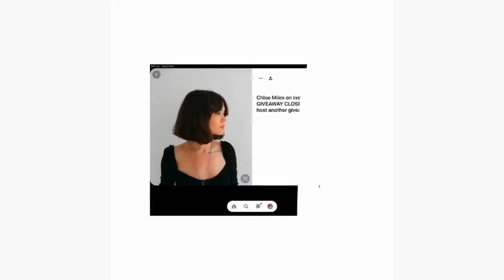Welcome to my Channel | Taya Shania Art